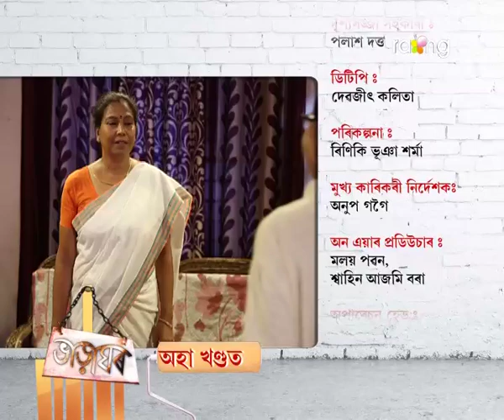Bharaghar | 23rd Nov | Full Episode | No 420